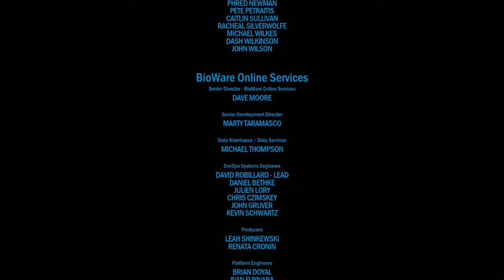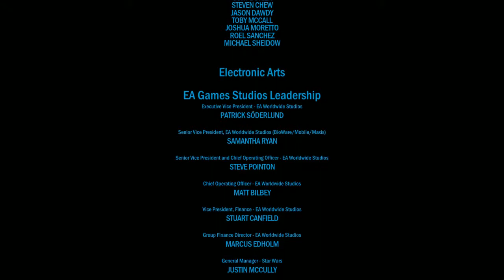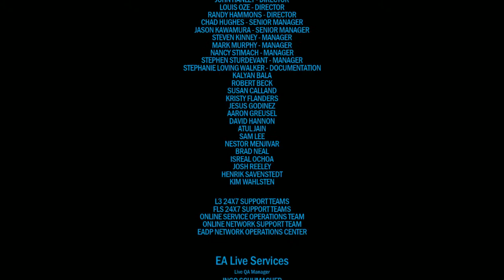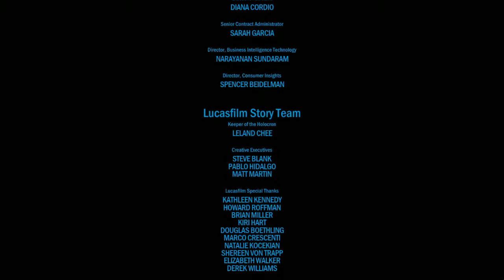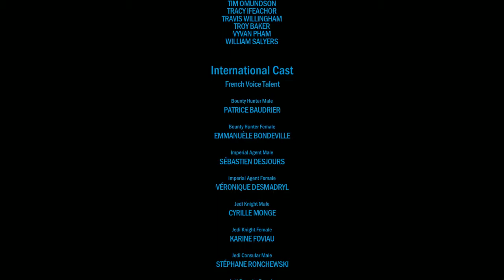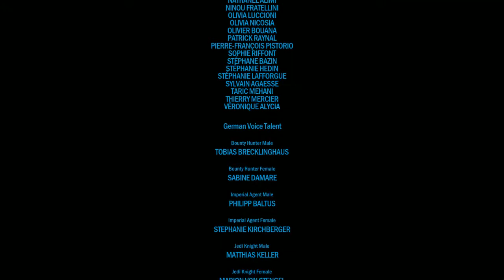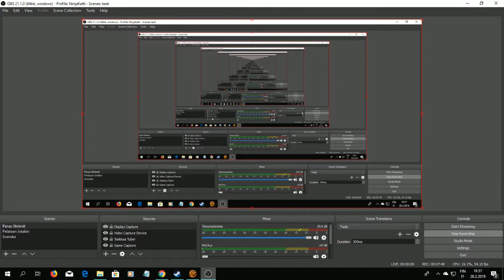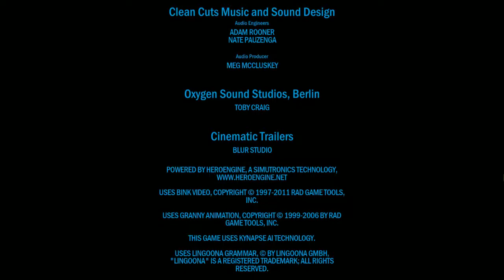SWTOR Aravira 8, Eternal 85, Most Of The Credits (Just don't xD)